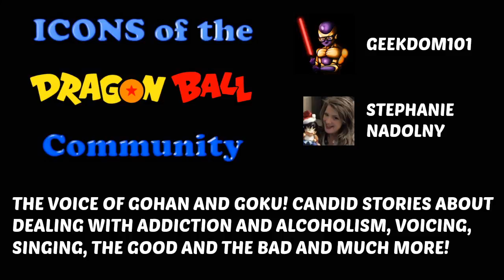STEPHANIE NADOLNY INTERVIEW: Dragon Ball Z Voice of Gohan and Kid Goku [EXCLUSIVE]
VERY special Holiday Edition of Icons as the infamous voice of Gohan in Dragon Ball Z and the voice of Kid Goku in Dragon Ball, STEPHANIE NADOLNY SPEAKS on voicing Gohan, her career, the Dragon Ball Z English Dub, her personal struggles with substance abuse, her recovery, and much more.